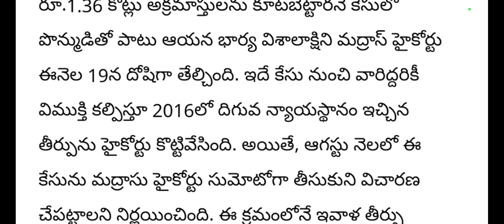ap విద్యాశాఖ మంత్రి అరెస్ట్|| టెన్షన్ లో పడ్డ రాష్ట్ర సీఎం|| AP latest big update|| Telugu news